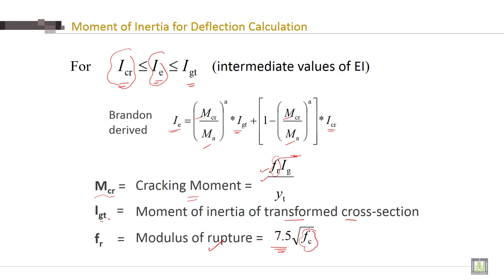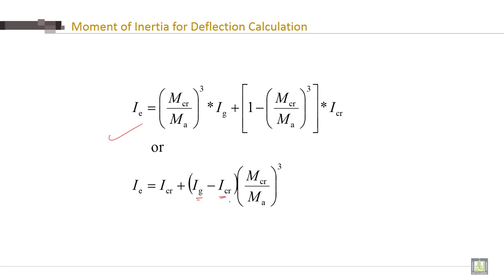Reinforced Concrete - 2 | C6-L3 | Moment of Inertia for Deflection Calculation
Chapter 6 : Deflections of reinforced concrete structures
Lecture 3 : Moment of Inertia for Deflection Calculation